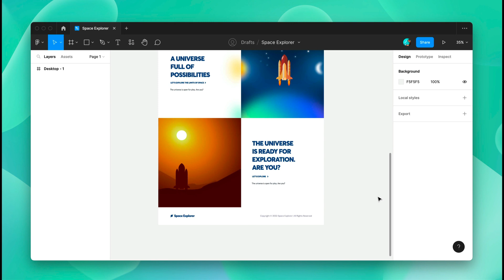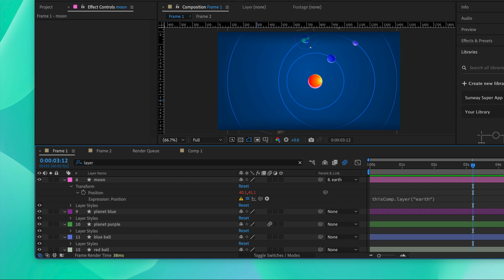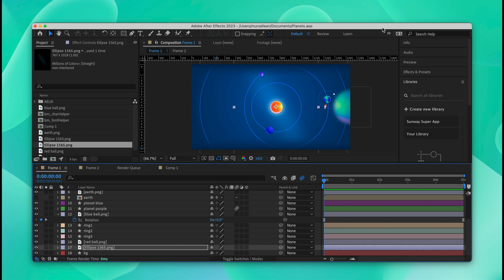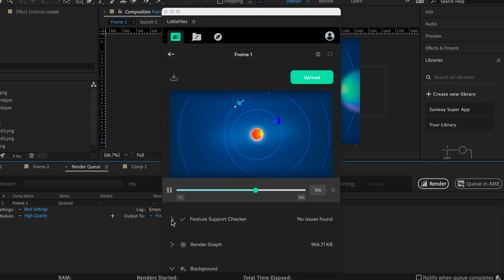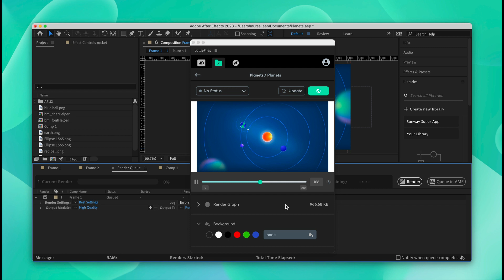How to check animation compatibility for web, iOS & Android | LottieFiles plugin for After Effects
In this tutorial, we'll show you how to use the LottieFiles plugin for Adobe After Effects to check whether your animation is supported by Lottie players, including web, Android, and iOS. We'll also walk you through the steps to edit your animation to ensure it works perfectly on all devices.

Timestamps:
00:00 Introduction
00:27 Lottie animation design on After Effects
00:39 Export Lottie animation using the LottieFiles plugin for Adobe After Effects
00:51 How to use Feature Support Checker
01:16 How to remove incompatible effects of the Lottie animation
01:22 How to delete effects
01:48 Export and replace layers as a PNG
02:46 Export Lottie animation to the LottieFiles platform
03:15 Update pre-existing Lottie animation